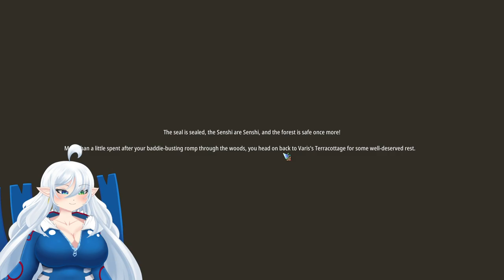Astral Tale Gameplay - X-Legends Revived Twin Saga So Trying It Out Again...